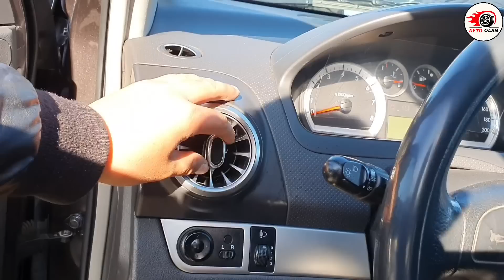БУУМ МАНА СИЗГА ШОК ХОЛАТДАГИ СОТИЛГАН МАШИНА.НАРХЛАРИ